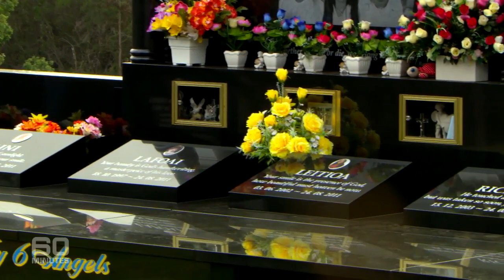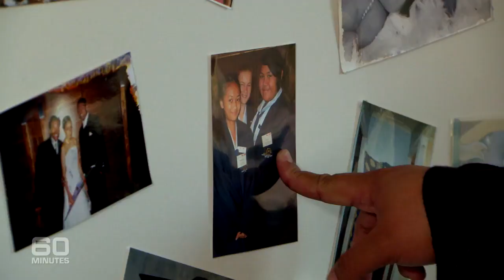The alarming truth: Part one - Karl Stefanovic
THE ALARMING TRUTH It was Australia's most deadly house fire. Ever. Eleven people, eight of them children, were killed as an inferno engulfed the home in which they were sleeping. Two families, together for a cousins sleepover, ripped apart by tragedy. Three years after that fatal fire at Slacks Creek, south of Brisbane, the scars remain raw for the survivors. Disturbingly for the rest of us, authorities have not heeded the lessons from the tragedy. As this 60 Minutes special investigation reveals, Australia's most popular fire alarm, the one that's likely fitted in your home, is unlikely to save you. Reporter: Karl Stefanovic Producer: Rebecca Le Tourneau